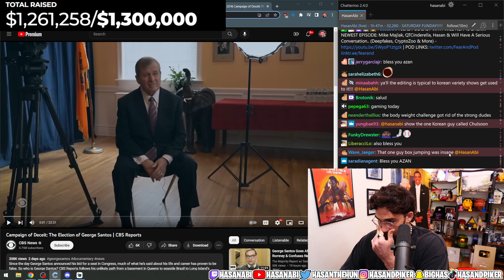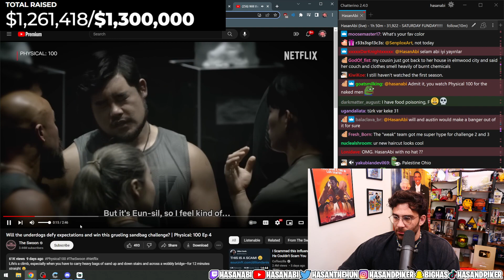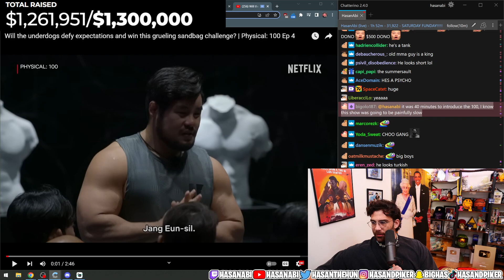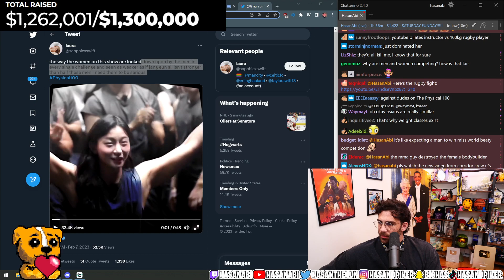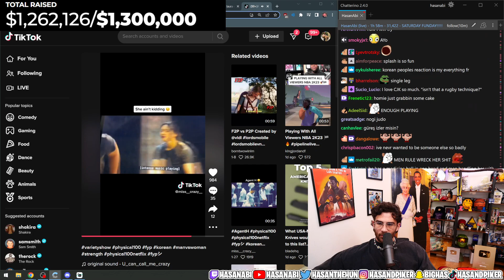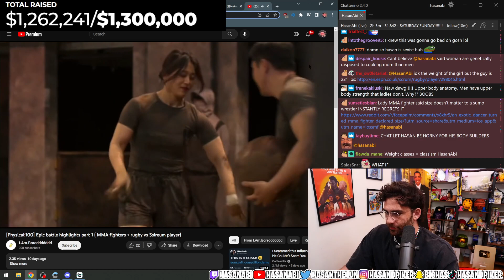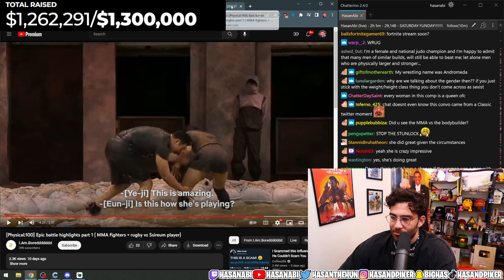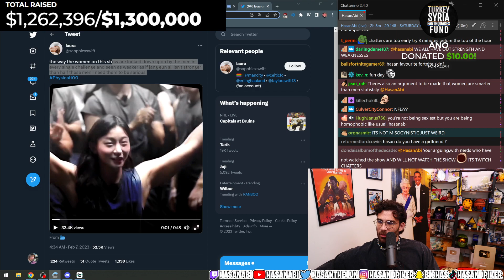HasanAbi Opinion about Physical 100 Show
Original Video :

Hasanabi